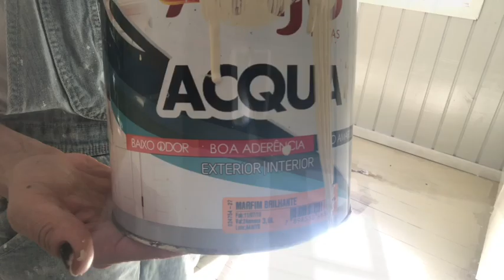Diário da reforma na casa da minha mãe - finalizei o outro quarto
Meu instagram pessoal @barbaralx

Instagram do canal @canaldabahoficial

Vídeo 1 - Diário da reforma na casada minha mãe